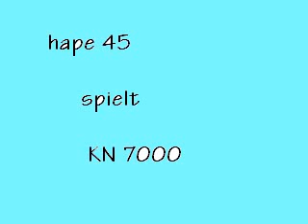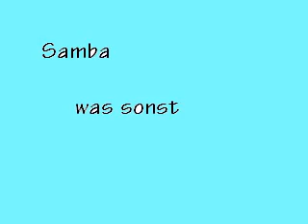GIF-Samba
hape 45 spielt auf dem KN 7000
Samba Gif Live gespielt bitte nicht schwindelig werden :)